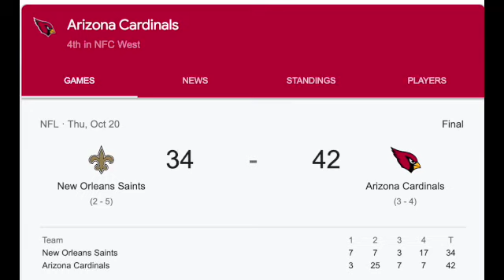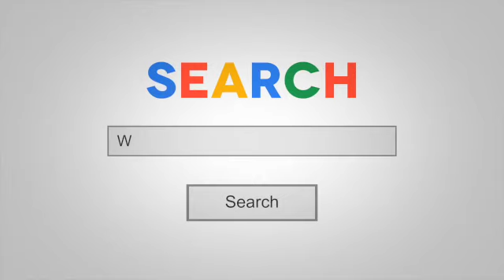TNN 10 25 22 SD 480p